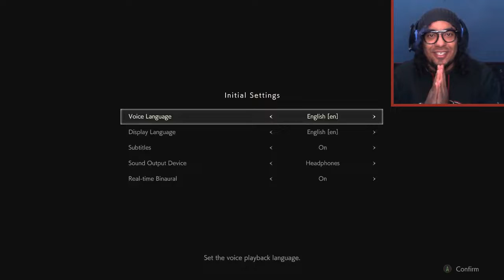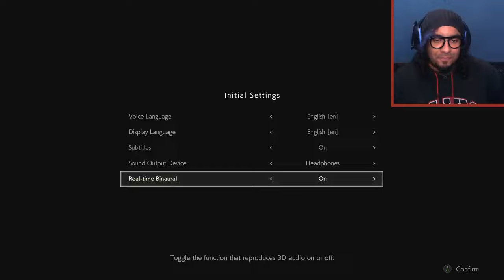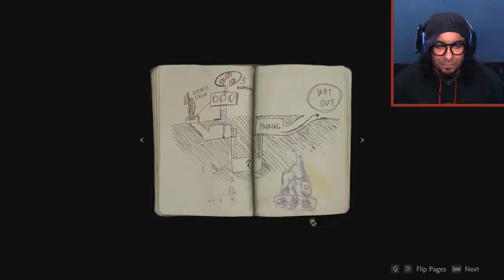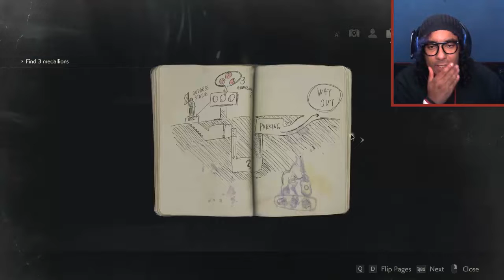IM NOT SURVIVING THIS !!!! | RESIDENT EVIL 2 [DEMO]